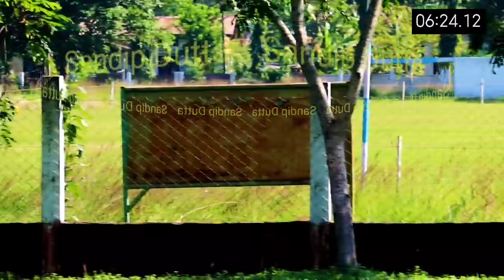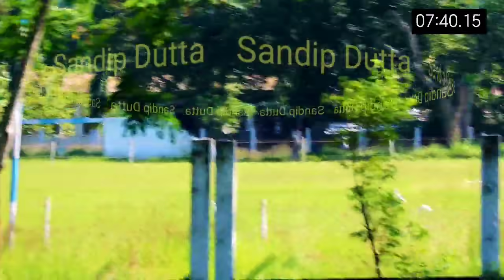Sivasagar district interview boys Assampolice 20 Sept Group 1|| assampolice ab ub interview today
Assampolice interview boys 20 September Group 1